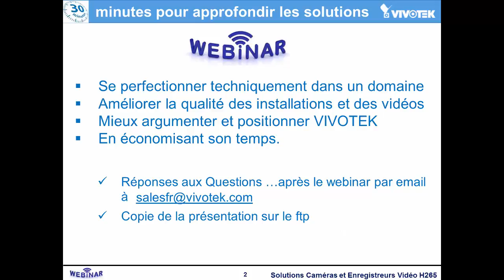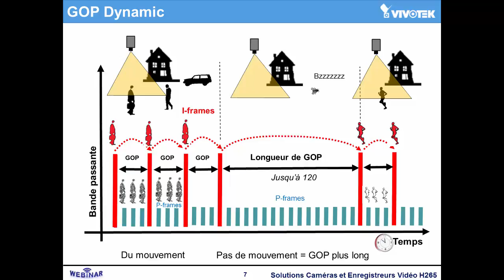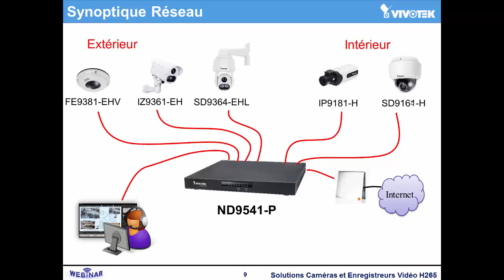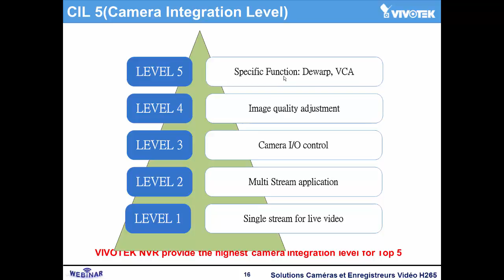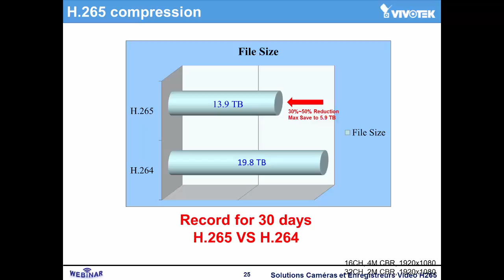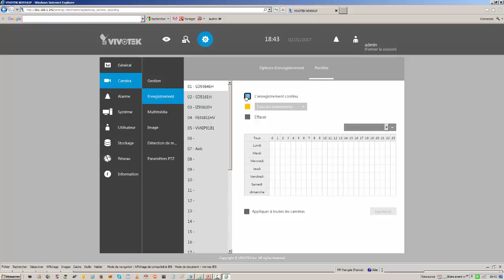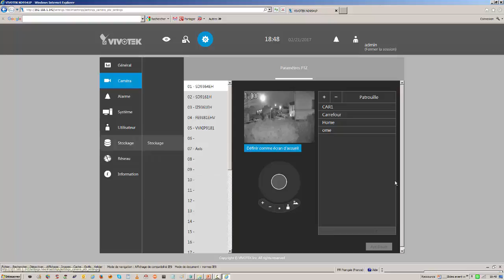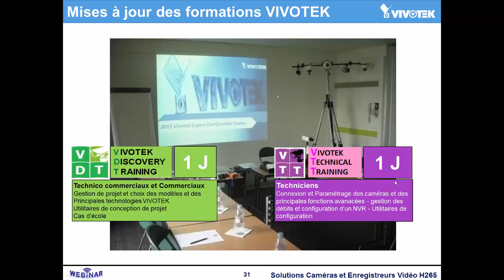Webinar VIVOTEK - Solutions Caméras et Enregistreurs Vidéo H265